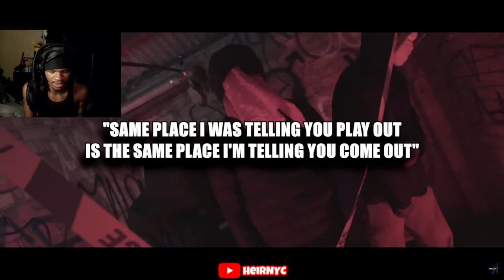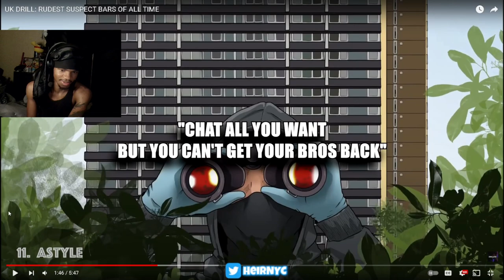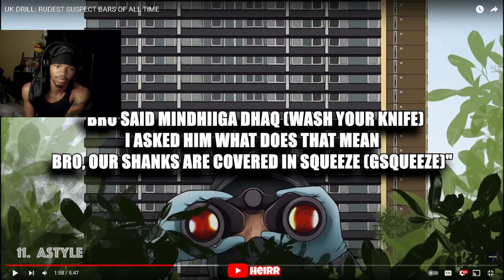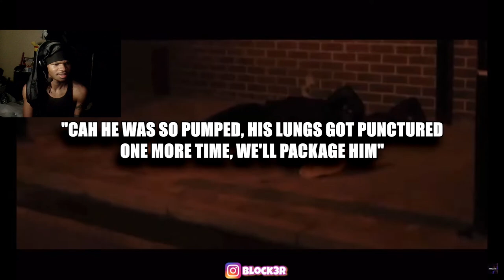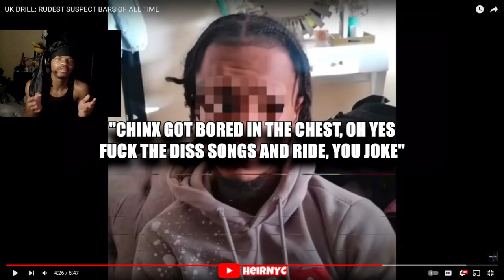NEW YORKER REACTS TO UK DRILL: RUDEST SUSPECT BARS OF ALL TIME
UK DRILL: RUDEST SUSPECT BARS OF ALL TIME